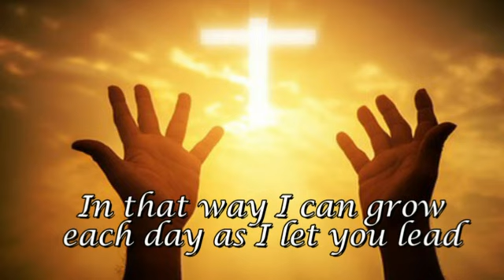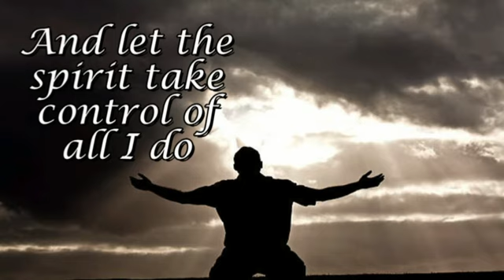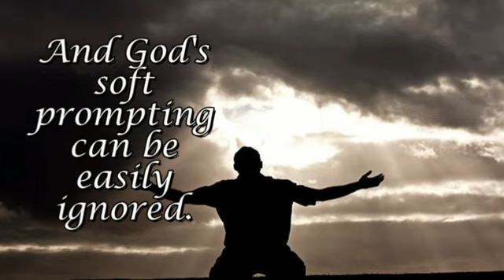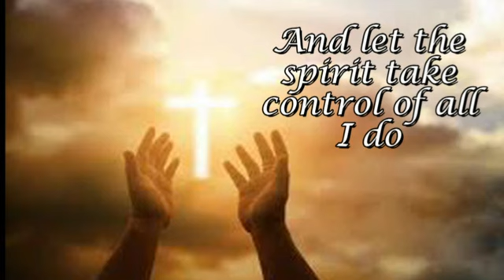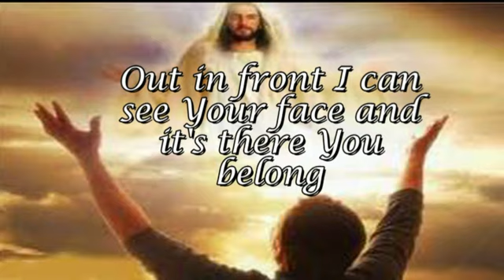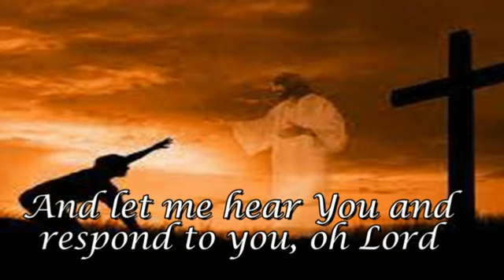Thank You Lord For The Trials with lyrics by Asidors